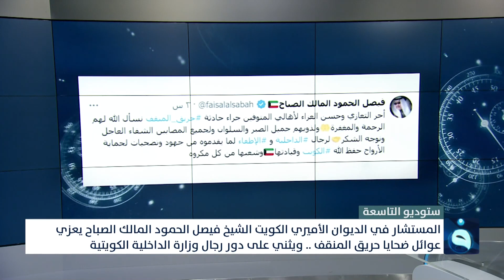أنور الحمداني: نقدم التعازي لضـ.ـحـ.ـايا حـ.ـادثـ.ـة حـ.ـريـ.ـق عمارة المنقف في الكويت